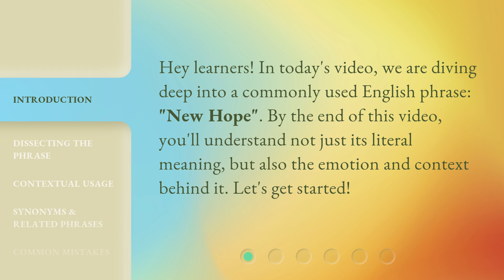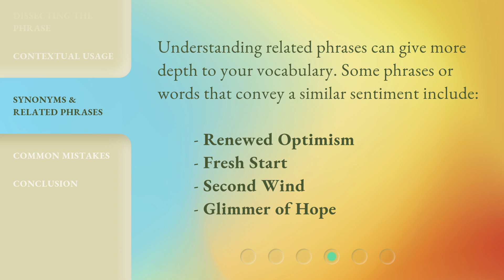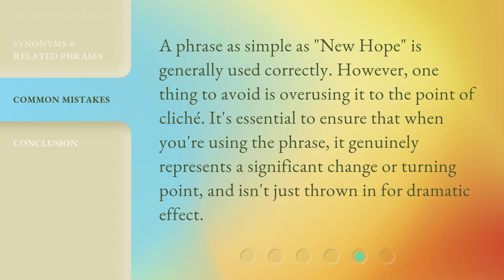Unlocking the Meaning of "New Hope"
Unlocking the Meaning of "New Hope": Understanding the Emotion and Context Behind It • Dive deep into the commonly used English phrase "New Hope" and discover its literal meaning, as well as the emotion and context behind it. Explore its versatility in personal growth, narratives, and current events. Learn related phrases and avoid common mistakes. Expand your vocabulary and gain a renewed sense of optimism!

00:00 • Introduction - Unlocking the Meaning of "New Hope"
00:26 • Dissecting the Phrase
00:50 • Contextual Usage
01:31 • Synonyms & Related Phrases
01:48 • Common Mistakes